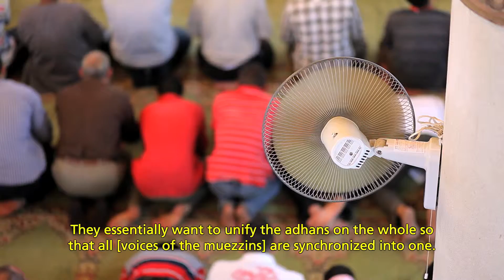Voices and Faces of the Adhan: Cairo - [trailer]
"Voices and Faces of the Adhan: Cairo" examines the conflict between tradition and modernity as an ancient oral tradition gets replaced by a wireless signal. The story develops through the interconnected lives of five characters as the 1,400 year-old tradition of the adhan, Muslim call to prayer, is transformed with the Adhan Unification Project wherein thousands of voices are replaced by one.

As one muezzin begins the call, another joins seconds later from a neighboring mosque, and then another, until the echoing of thousands of diverse voices envelops the 83 square-mile city of Cairo, hushing and transforming the soundscape five times each day.
Implementation of the Adhan Unification Project began in August 2010, disallowing recitation of the adhan from individual mosques; instead transmitting one muezzin's voice from a radio station to the 4,000 official mosques in Cairo through wireless receivers.